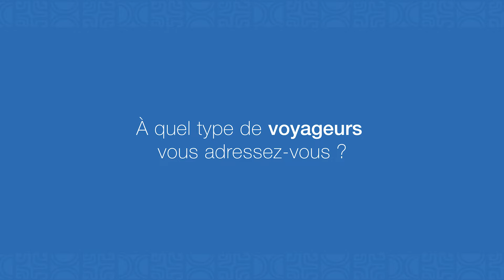Découvrez e-TAHITI travel, artisans de vos voyages depuis 2002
Présentation par Marieke CHATAIGNER, Directrice Générale